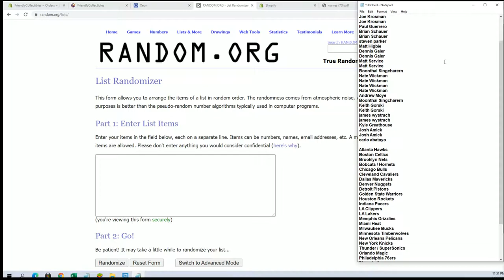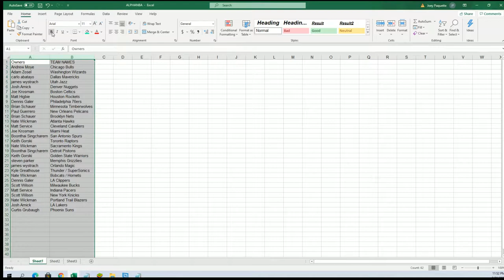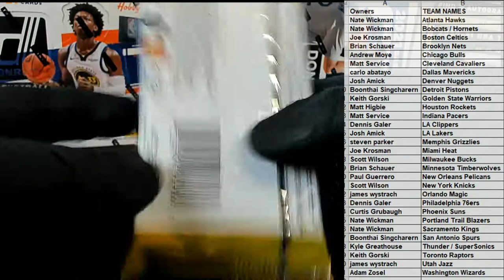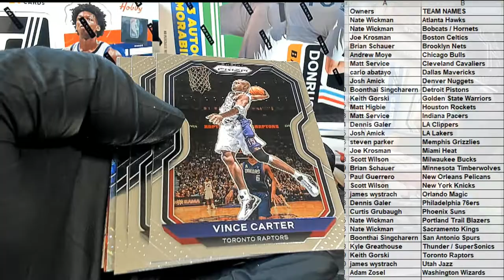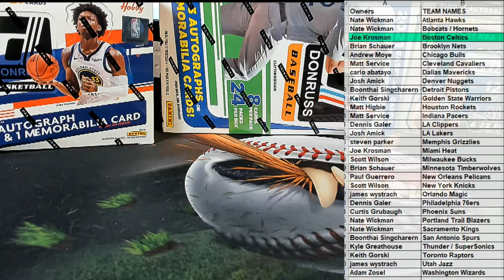2021 Panini Prizm Basketball Hobby ID 21PRIZMBSKPACK110